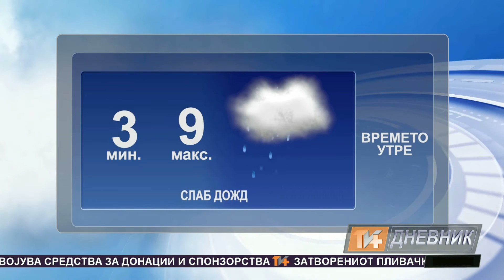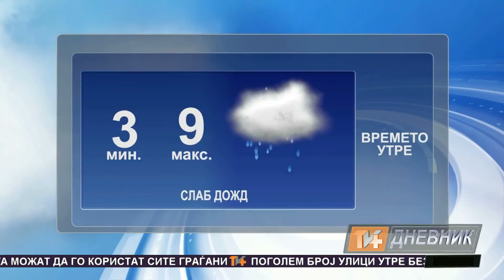Dnevnik 26 12 2016 Tv Plus